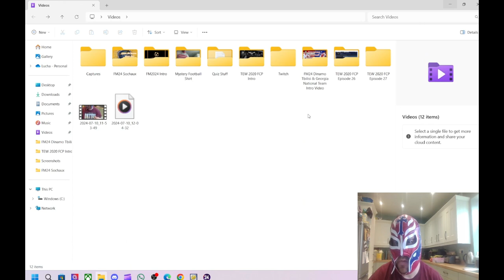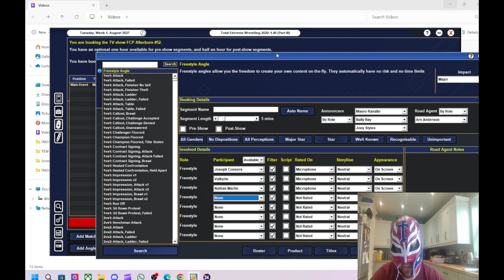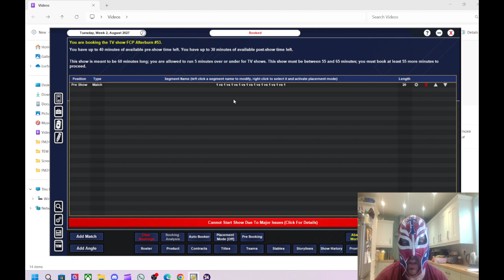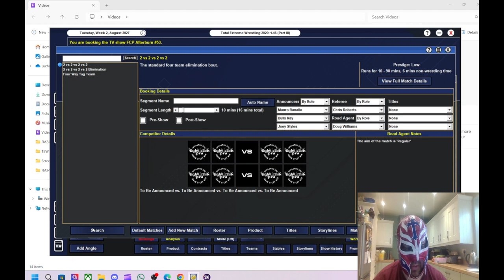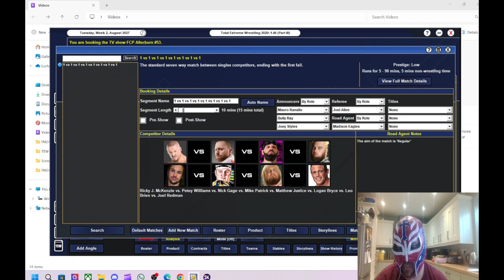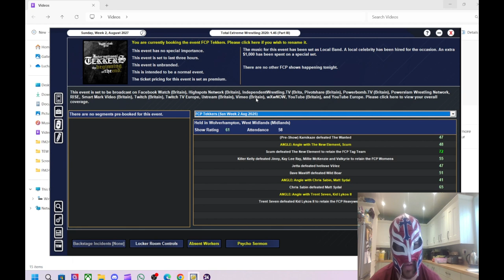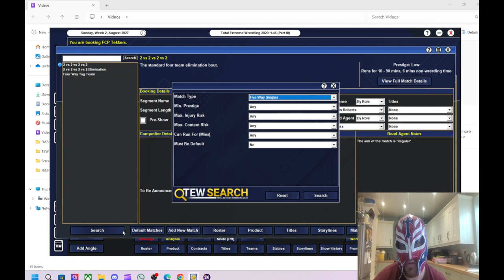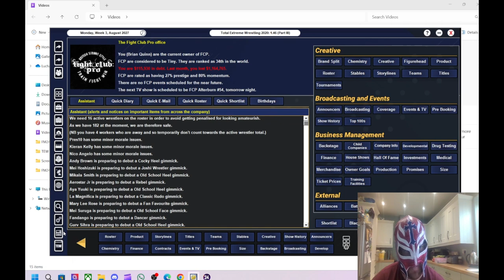TEW 2020 Fight Club Pro Episode 27 Another Massive Hiring Spree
In this episode we look at bringing in some new faces to find some hidden gems and freshen up the roster a bit.
How do I get on?